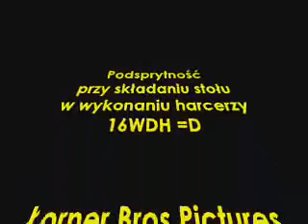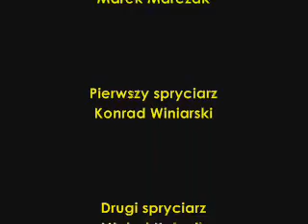Piękny umysł.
Film znaleziony w archiwum. Proste, a cieszy.
Podsprytność w składaniu stołu...